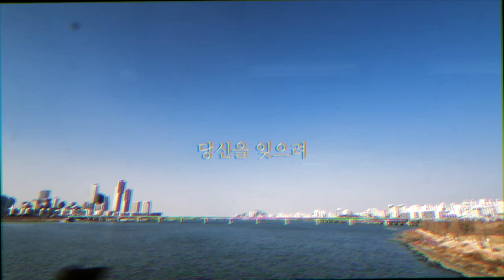[PV] CHARLIE BEAN WORKS - A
A“아름다운 당신의 걸음을 위하여!”
찰리빈웍스의 2020년을 시작하는 첫 싱글 [A]

CREDIT

작곡 : 배성광
작사 : 배성광
편곡 : 배성광
보컬 : 배성광
기타 : 배성광
프로듀싱 : 배성광
레코딩 : 배성광
믹스 : 배성광
마스터링 : 거스 엘그 @스카이어니언마스터링스튜디오